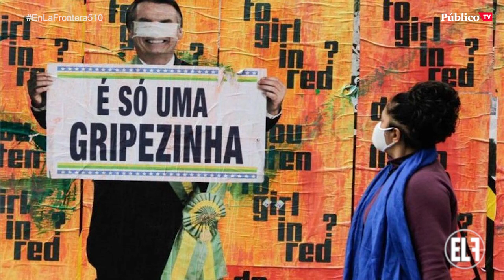EnLaFrontera510 - Corresponsal en Latinoamérica - Pedro Brieger: fora Bolsonaro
Hay un presidente que inventó la cloroquina. Que dijo que el coronavirus era solo una pequeña gripe. Que acusó de cobardes a los que tienen miedo. Ese presidente se llama Bolsonaro y su país lleva 295.000 muertos.

La nota de Pedro Brieger, nuestro corresponsal en Latinoamérica, EnLaFrontera510.